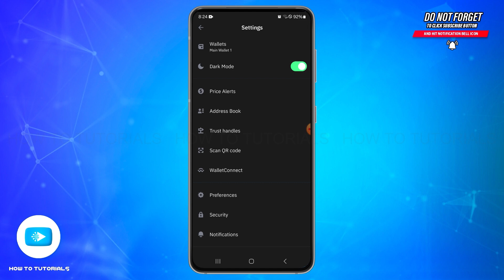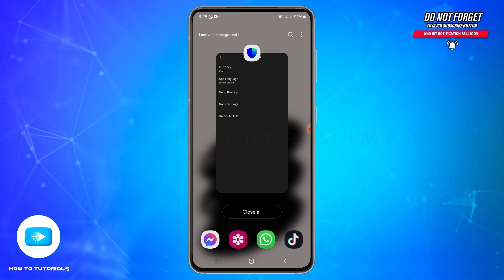How To Clear Cache On Trust Wallet 2024 | Optimize Your Trust Wallet App Performance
"How To Clear Cache On Trust Wallet 2024 | Optimize Your Trust Wallet App Performance" - A Video Guide by How To Tutorials.

In this video, we’ll guide you through the process of clearing the cache on Trust Wallet. Follow our step-by-step tutorial to enhance the app's performance, free up storage space, and resolve any issues related to slow loading times or glitches. We’ll also discuss the benefits of regularly clearing your cache for a smoother user experience.